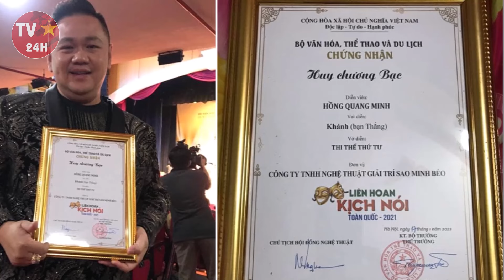MC Quyền Linh bị bắt khẩn cấp tại nhà riêng sáng nay